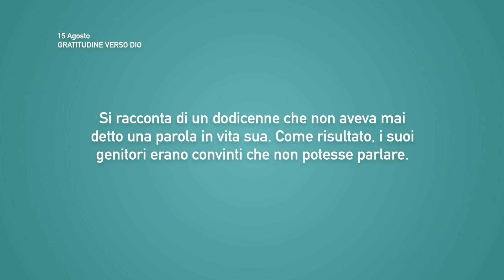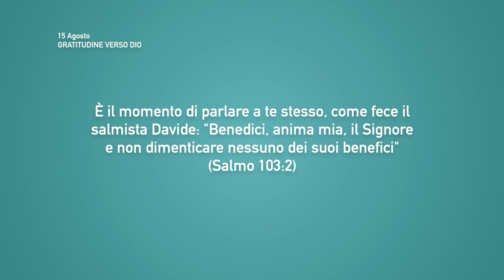Meditazione Calendario “Parole di Vita” del 15 Agosto 2021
GRATITUDINE VERSO DIO
Sia benedetto il Signore! Giorno per giorno porta per noi il nostro peso, il Dio della nostra salvezza.
(Salmo 68:19)